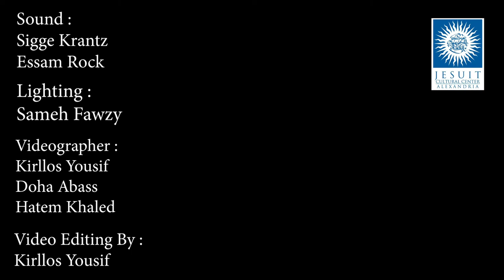تانيا صالح ولينا نيبرج فى مركز الجزويت الثقافى بالأسكندريه , Lina Nyberg and Tania Saleh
هذه شراكة بين فنانتان مستقلتان لينا نيبرج(السويد) وتانيا صالح (لبنان) وهم يبحثون عن امكانيات جديدة من خلال موسيقاهما. يؤلفون موسيقى لتكريم شعراء وموسقيين من مختلف انحاء العالم.
موسيقاهم تتخطى اللغات والحدود الجغرافية, يحاولون الوصول الى قاعدة عالمية مشتركة للفن الانسانى.
ومع عازفين الجاز المميزين من فرقة لينا ومع عازفة الترومبت البرتغالية سوزانا سانتوس سيلفا وعازفة الكمان المصرية نانسى منير سيقدمون موسيقى جديدة   وصوت جديد والذى يعكس عالم اليوم.

This is a collaboration between two independent musicians and composers, Lina Nyberg (S) and Tania Saleh (LB) who are not afraid to explore new possibilities in their music. Together they create music that honors poets and musicians from around the globe: Sweden, Lebanon, Iran, Brazil, England, Canada, Egypt etc. Their music transcends languages and geographical barriers and tries to find a common universal ground to our human artistry. Together with the brilliant Swedish jazz musicians of Linas band reinforced by the fantastic Portuguese trumpet player Susana Santos Silva and Egyptian violin player Nancy Mounir they perform new music and a new vibrant sound, mirroring the world of today.